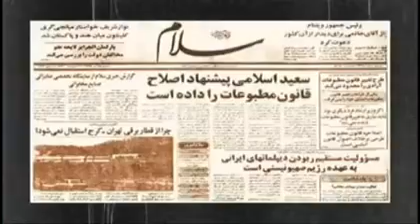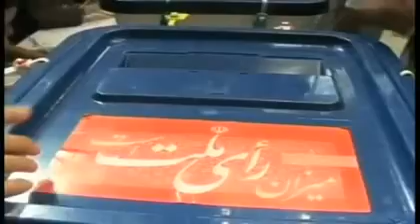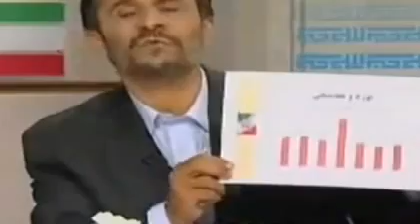Khamenei File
Parazit 19_0001